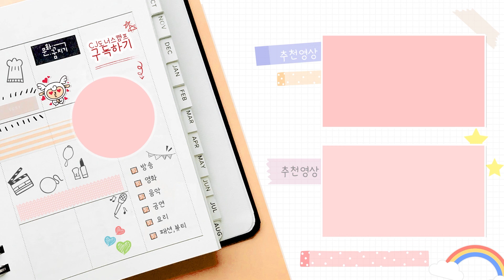[CJ도너스캠프] Vlog . 꿈키움 아카데미 동기들과 캠핑 간 썰 푼다.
꿈키움 아카데미 리더십 캠프 브이로그가 2탄으로 돌아왔습니다✌

이번에는 ‘2022 발론티움’ 행사에 참여해 캠핑을 즐겼다고 합니다!
교육생과 수료생이 함께 모여 꿈키움 아카데미 만의 끈끈한 단결력도 보여주고, 다른 캠퍼들과 다양한 활동을 통해 인싸력 만렙 인증까지 했답니다😆

그리고 캠핑하면 음악이 빠질 수 없죠?
CJ문화재단 튠업 뮤지션 곽태풍 님과 유재하 음악경연대회 수상자 신지훈 님이 가을음악회를 통해 낭만적인 저녁을 만들어 주셨습니다.
(고막: 나 녹아내려…살려줘…👂💦)

영상을 통해 여러분도 꿈키움 아카데미 친구들의 매력에 빠져보세요!
다 같이 꿈키움 아카데미에 숨 참고 러브 다이브~💖🏊‍♀️

👉’꿈키움 아카데미 리더십 캠프 위크’ 더 자세히 보기👀